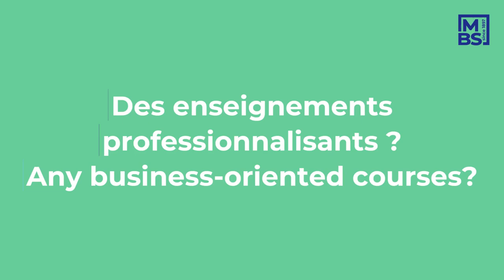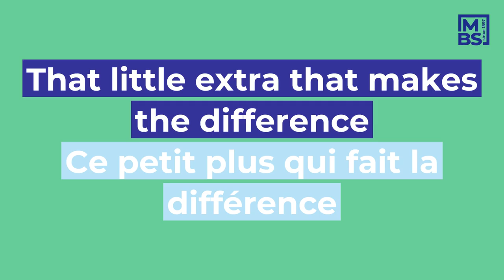Graduate with an MSc in Supply Chain management | MBS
Supply Chain Management is a multidisciplinary programme designed to prepare you for the volatile, uncertain, complex & ambiguous (VUCA) environment. It includes purchasing/procurement, logistics (transportation and warehousing), operations management, and customer relationship management. With the fast-paced globalisation, shrinking product life cycle, greater customer sophistication, increasing network fragmentation, and digital innovation, the role of the supply chain management goes beyond coordinating the flow of materials, information, and funds. This programme addresses these issues through key concepts that underpin supply chain management. These concepts are supported by three guiding principles: agility, adaptability, and alignment.